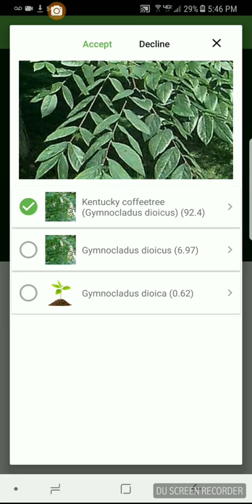How to identify Kentucky Coffeetree or Gymnocladus dioicus with PlantSnap